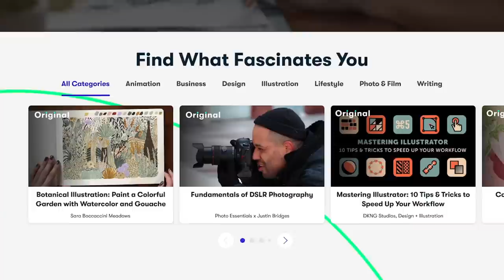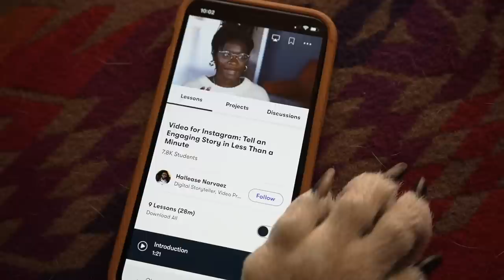Figuring It Out As I Go || Building A Tiny Home on Wheels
I’m Amanda and Frank is my co-pilot. We have lived in a van for 8.5+ years. I am a photographer and forager. We enjoy hiking, camping, paddle boarding, climbing and being outside as much as we can.  We have countless stories and lessons to share and are always trying to learn new skills and improve in many aspects of life. Thank you for coming along.